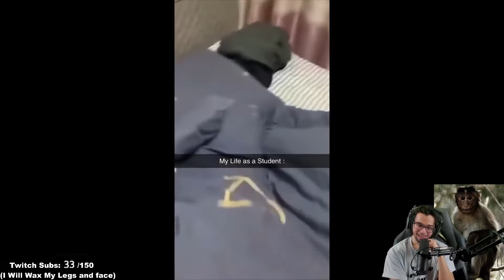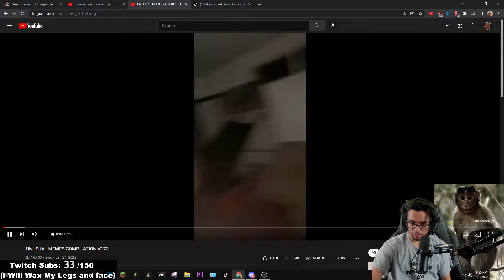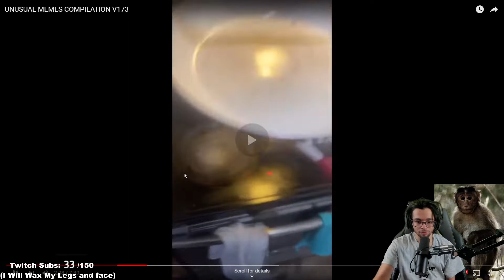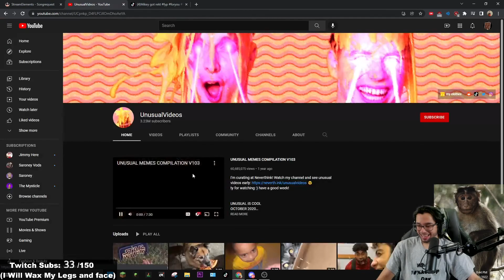These Tik Toks Will Make you Laugh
Hopefully you guys enjoyed today's video, I put a lot of effort in create these videos and editing them. I had a lot of fun watching these tikoks and I hope you guys did too. These were definitely some of the funniest tiktoks I have ever seen. All this content can be found on my twitch so if you guys like the video go head on down to my twitch channel and hang out with me and everyone in chat. Why not leave a comment too! I look at ever comment and heart every single one.